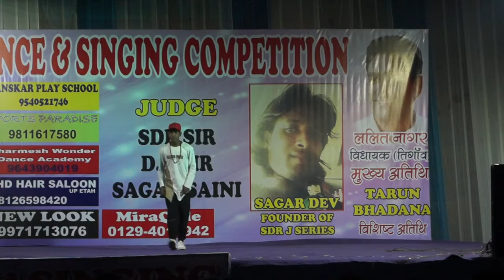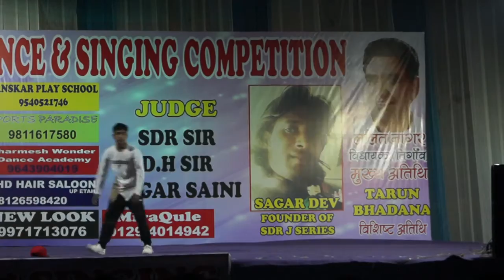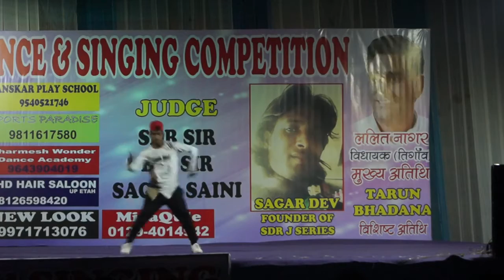pinga hip hop mix abhi dance vidio by sdrjseries 2017